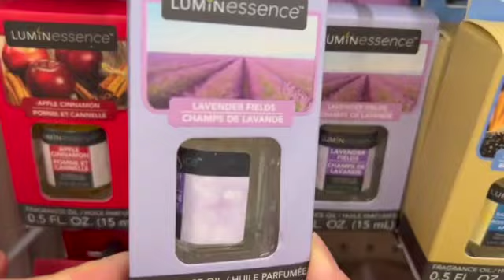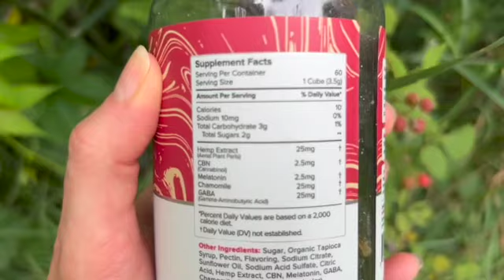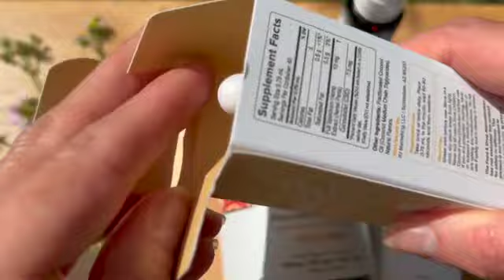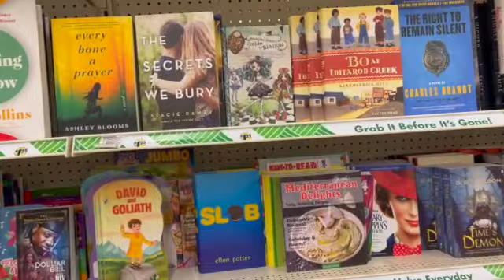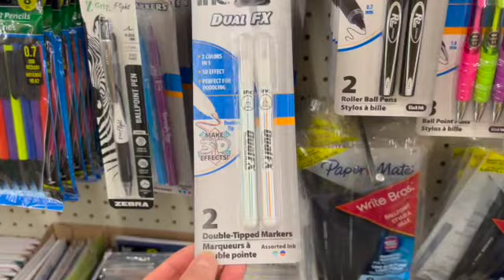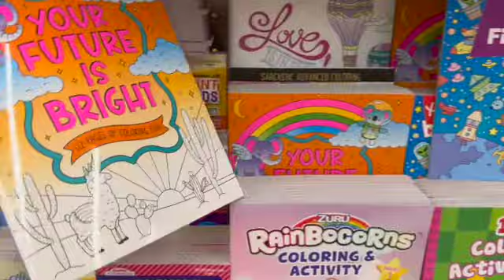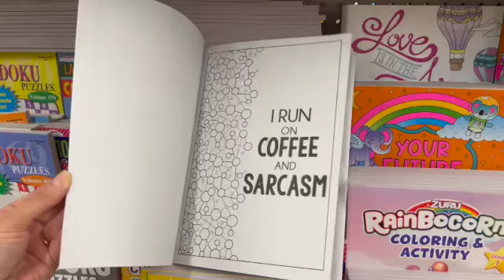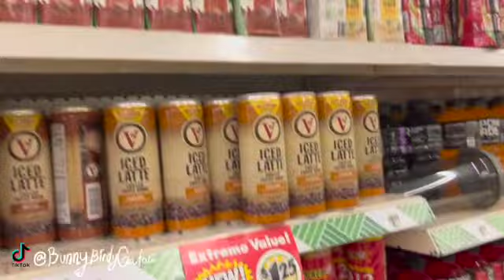DOLLAR TREE SHOPPING!!! *THESE ARE TOO CUTE* NEW FINDS + SO MANY NAME BRANDS!!!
Come shopping with me at Dollar Tree!!!

In addition to shopping videos, *LIVE* Bunny Birdy Gator Auctions are now part of the channel!!!

Want to sleep better & have exciting dreams too? Tap here to shop for Premium Jane products: